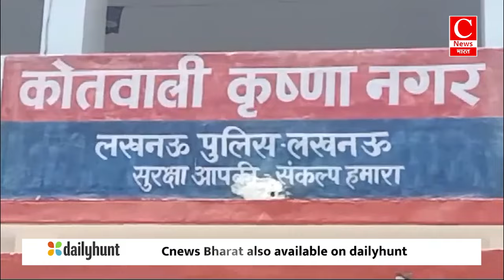दहेज लोभियों ने विवाहिता की जमकर की पिटाई, पड़ोसियों ने बचाई जान। || Cnews Bharat